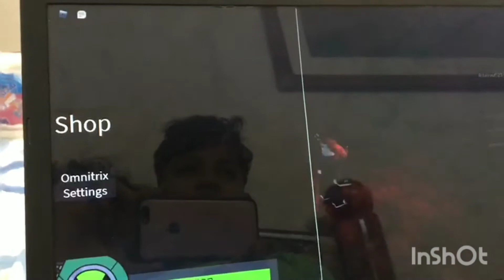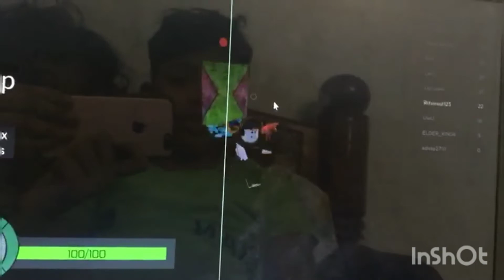🤯 two secret caves in Ben-10 infinity 🤯 also make sure to like share and subscribe ❤️